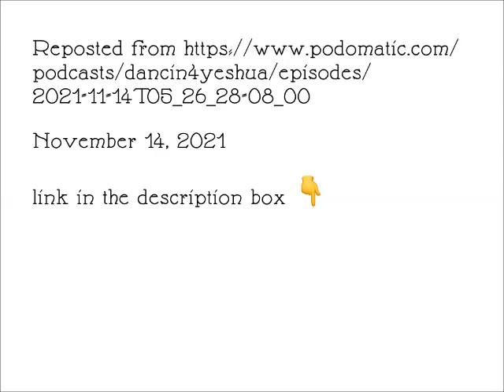Episode 19 - Regional god